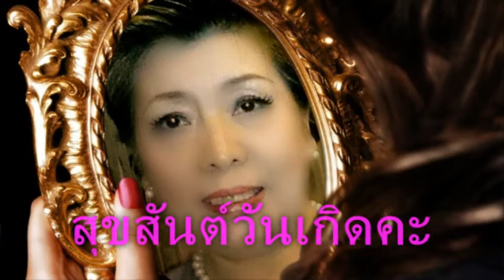Amporn Diskul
Happy Birthday to Amporn Diskul  16-12-57